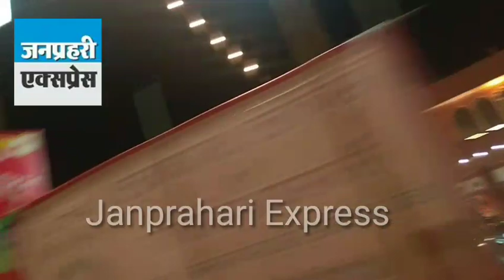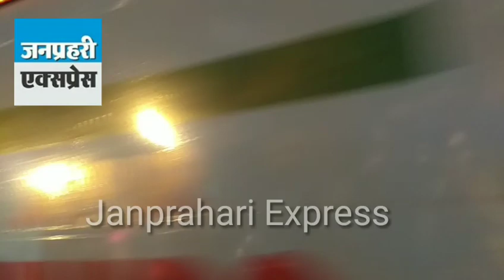JAIPUR LIGHTING:जौहरी बाजार जैसी रौशनी कही नही। watch video...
JAIPUR LIGHTING: johri bajar jasi roshani kahi nahi ।watch video...